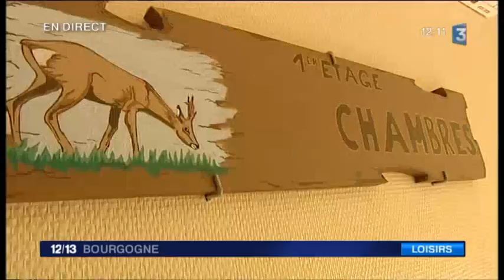Direct du 12/13 à Mouthe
Les colonies de vacances